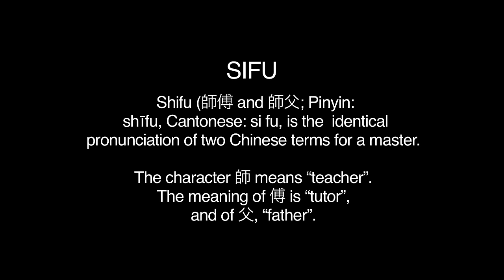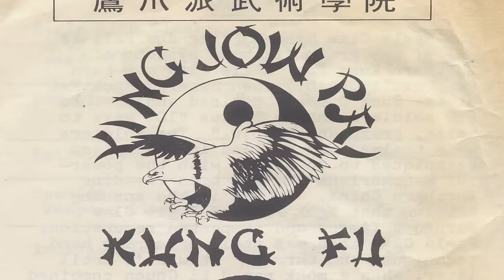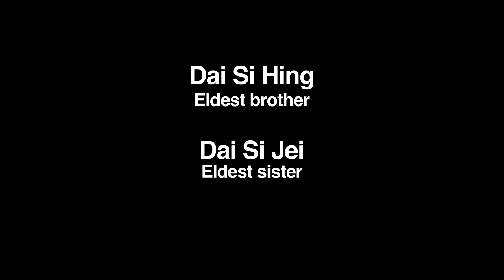MASTERS OF EAGLE CLAW - The Legacy of Grandmaster Shum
MASTERS OF EAGLE CLAW - The Legacy of Grandmaster Leung Shum’s Ying Jow Pai
Directed by: Michael Schiller
Produced by: Lenny Aaron

This documentary is replete with secrets of the Eagle Claw kung fu system and Wu Tai Chi Chuan along with philosophical gems from Grandmaster Leung Shum himself.
It combines exclusive interviews with rare, never before seen footage of Grandmaster Leung Shum and Great Grandmaster Ng Wai Nung filmed in Hong Kong in the 1960s.,

Eagle Claw kung fu is one of the oldest, most complete, and devastating of the surviving Northern Shaolin styles. The style is said to have started ca. 1130 AD, at a time of Mongolian incursions into northern China, General Ngok Fei learned techniques from a Shaolin monk named Jow Tong. Ngok Fei adapted and taught these techniques to his army which went on to many battlefield victories.  These techniques were called “108 Fighting Techniques”.  Later, during the Ming Dynasty, a monk, Lai Chin, created the Northern Eagle Claw by combining General Ngok Fei’s 108 Fighting Techniques with the Faan Tzi system, an acrobatic style.

In the 1920s, one of the top fighters in China was Eagle Claw master Chan Tzi Ching. One of his top students was Ng Wai Nung, who went on to study and assist another famous Eagle Claw master Lau Fat Mon. Leung Shum is Grandmaster Ng Wai Nung’s godson, and pioneered Eagle Claw kung fu in America in the 1970s.

This documentary combines exclusive interviews with Leung Shum with rare footage of the Eagle Claw kung fu system and never before seen footage of Grandmaster Leung Shum and Great Grandmaster Ng Wai Nung filmed in Hong Kong in the 1960s. Both a history of the style and a biography of a living legend of the martial arts world, this documentary is replete with secrets of Eagle Claw kung fu system and Wu Tai Chi Chuan along with philosophical gems from Grandmaster Leung Shum himself.